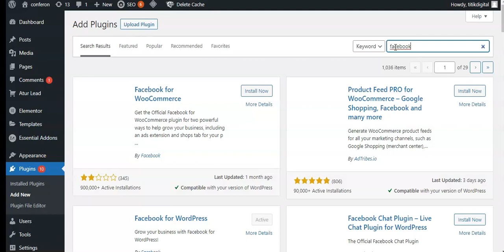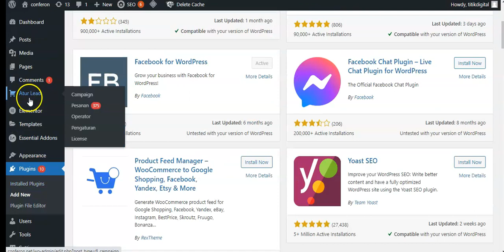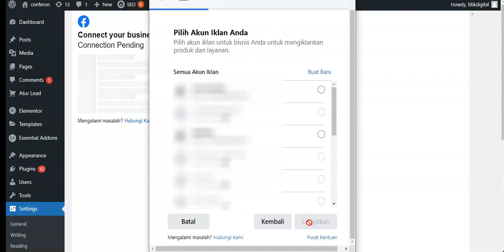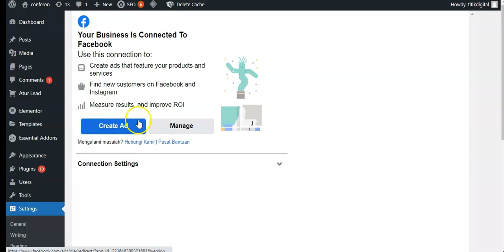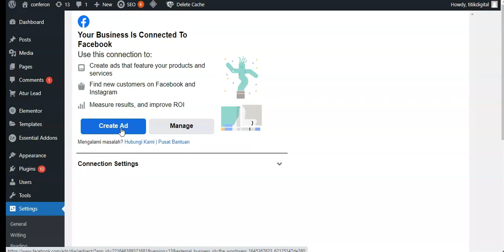Tutorial API Conversion dengan Wordpress